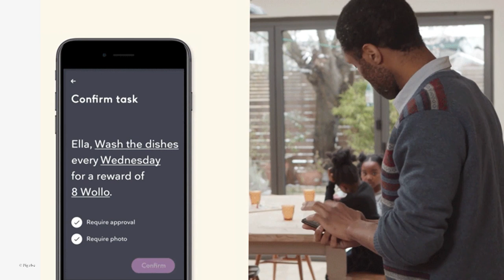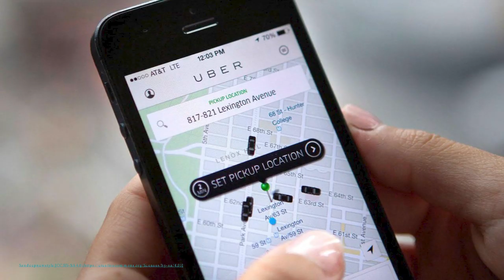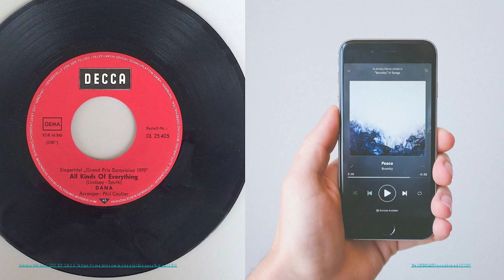Future-proofing the value of money | Filippo Yacob | TEDxHamburg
A Forbes 30 under-30 class of 2017 honoree, Filippo Yacob is the co-founder of Primo Group, an award-winning global educational technology company that helps children learn 21st-century skills. Primo’s first product, Cubetto, is a coding robot and the most crowdfunded ed-tech invention in Kickstarter’s history. Cubetto has introduced more than 1 million children ages 3+ to coding in over 100 countries. Filippo’s latest invention, Pigzbe, is an IxDA award-winning digital pocket money system, allowing children ages 6+ and families to learn how to earn, save, budget and spend through a fun educational app, the Pigzbe Piggy Wallet™️ and their very first cryptocurrency, Wollo™️. Pigzbe will launch in summer 2019.

This talk was given at a TEDx event using the TED conference format but independently organized by a local community.